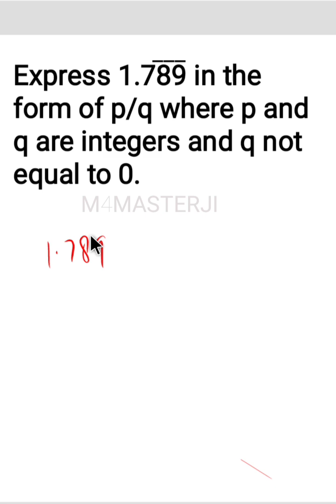Express 1.7(89) bar in the form of p/q. 1.7(89) bar को p/q के रूप में व्यक्त करो।